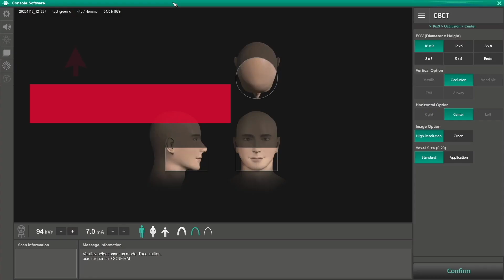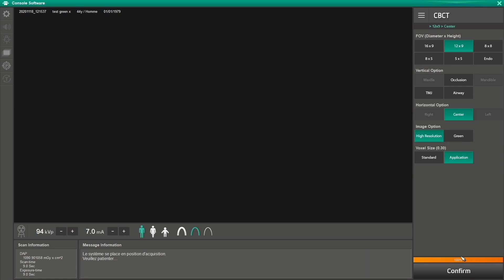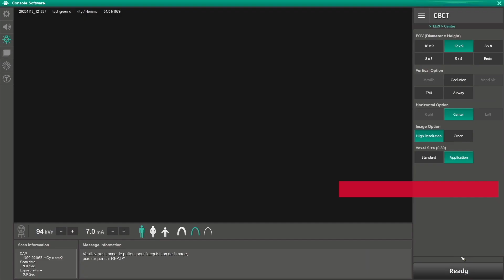[TIPS & TRICKS]_Positionnement du patient : Acquisition CBCT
🎬 Vidéo tuto formation : Comment positionner le patient pour l'acquisition CBCT ?